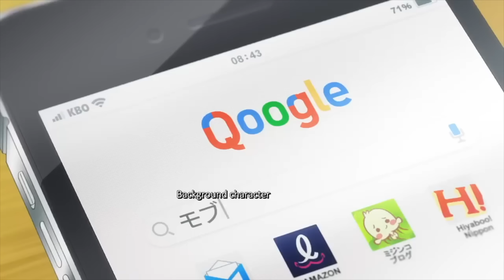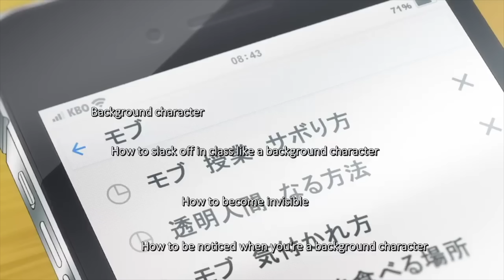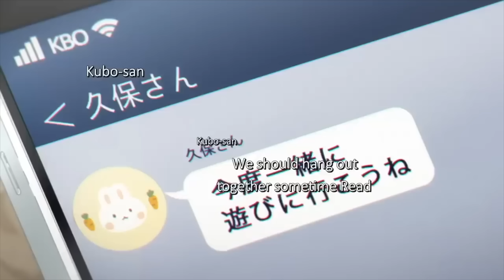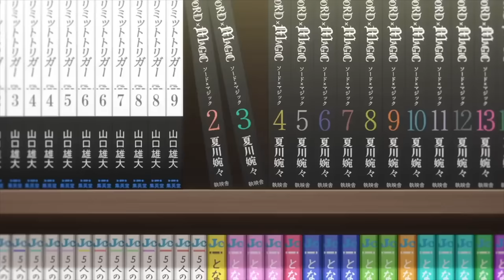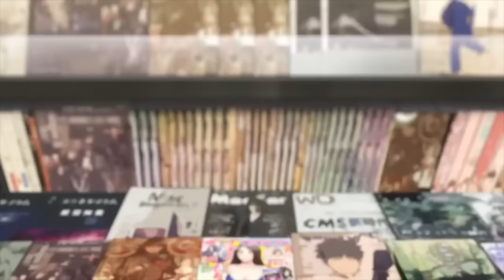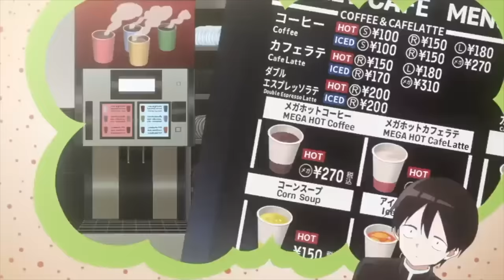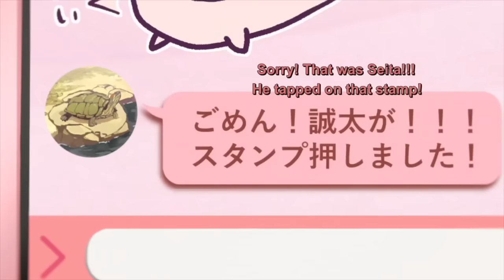Ignored, Invisible Guy Is Teased Consistently By Most Popular Student -Anime Recaps 2023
What you Win:

1. (1) $25 USD Amazon Gift Card

2. 👍 "Like" this YouTube video
3. ✏️ Comment on this video

Official Rules:

• The contest opens at 5 PM Pacific on March 3rd, 2023.
• The contest closes at 9 PM Pacific on April 3rd, 2023.
• You may comment once per video, but multiple comments on different videos will count as separate entries.
• We will be giving away a total of up to 100 $25 Amazon gift cards for all the months combined, but we will decide on April 4th, 2023, along with the announcement of the winner, whether the giveaway will continue for another month, but the number of winning gift cards may change each month depending on the success of the giveaway to the subscriber count.
• The announcement on April 4th, 2023, will include the winners of the giveaway and whether the giveaway will continue for another month.
• The winners will be chosen randomly with a YouTube comment picker at 9 PM Pacific on April 3rd, 2023, and will be announced on the community post tab on April 4th, 2023.
• If the winner has not followed the rules of the contest, they will be disqualified.
We will validate that you are the account holder with a keyword that must be edited into the winning comment.
• Scam Warning: Don't fall for any scams asking for your personal info, including phone number, etc. The winner will be announced in the COMMUNITY POST, with instructions on how to claim the prize, including a keyword that must be edited into the winning comment to avoid giving your winnings to someone else.
• This giveaway is open only to those who are of legal age in their jurisdiction or have obtained parental consent, and the giveaway is void where prohibited by law.
• Any information collected from this Giveaway will be used for the sole purpose of delivering the prize to the winner.
• By participating in this Giveaway you release YouTube from any liability directly related to this Giveaway.
• This giveaway is in no way associated with or endorsed by Amazon. Any questions, comments or complaints regarding the giveaway should be directed to us, not Amazon.
• The value of the prize is $25 USD, and we are giving away a total of  up to 100 prizes.
• We have no material connections with the company or product being promoted in the giveaway.

He is so socially invisible that people at school would swear he skipped class even when he’s sitting right behind them. Everything changes when He meets K. She’s the only person who pays  any attention to him.